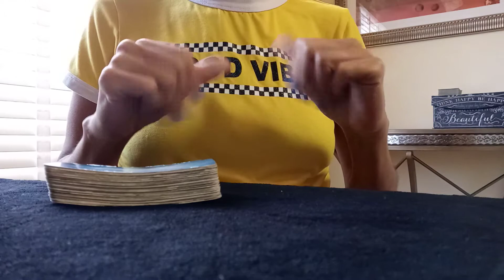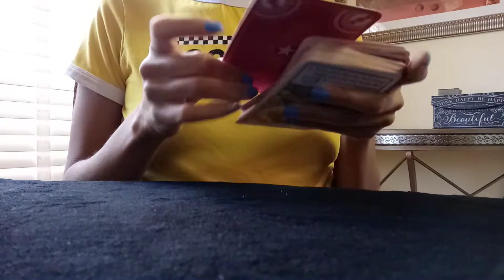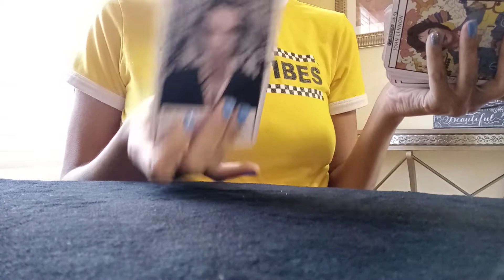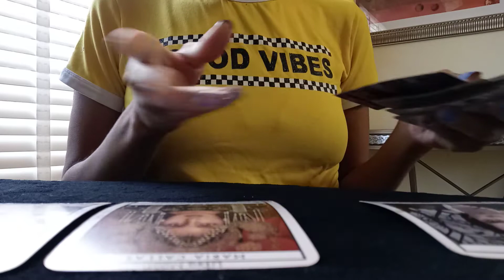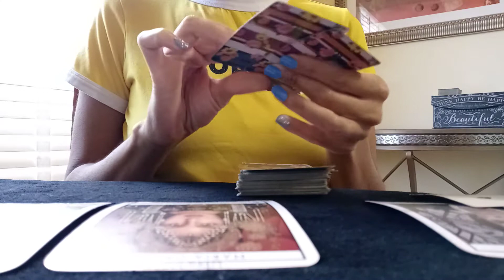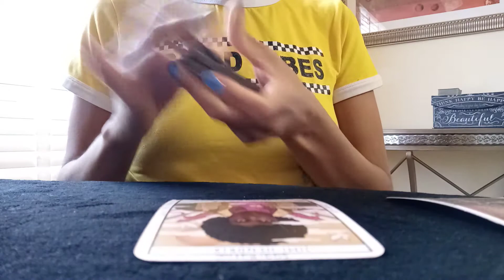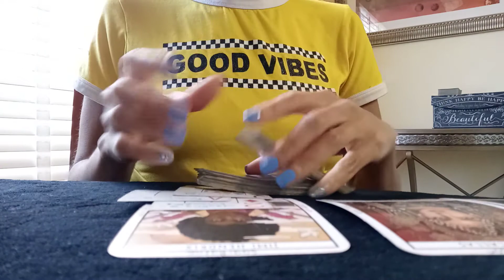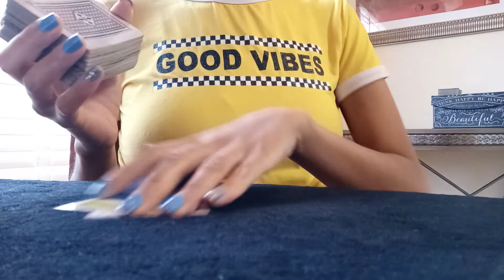Aries ♈ Wisdom & growth are helping you out of the sunken place...freedom brings love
18+